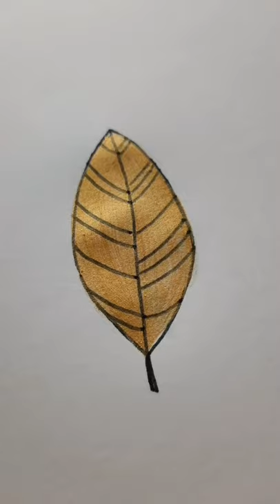paint golden leaf